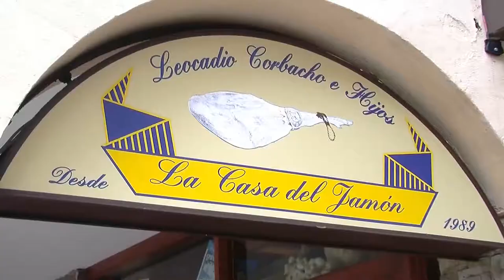La Casa del Jamón de Marbella y Ronda les desea Feliz Navidad 2017